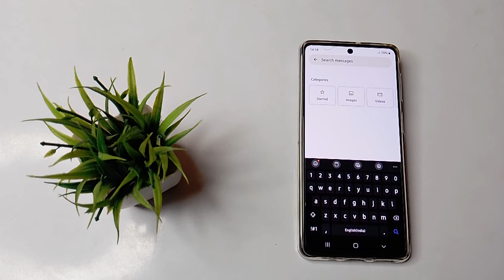How to set keyboard Theme in Samsung galaxy M 31s mobile in hindi